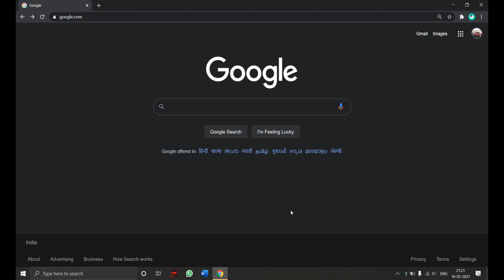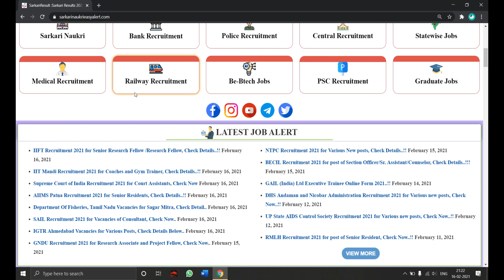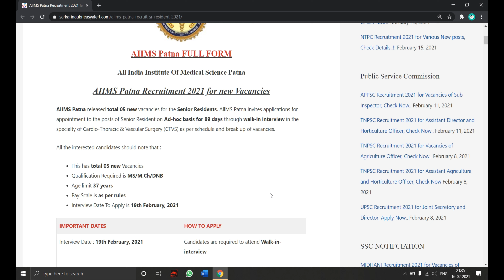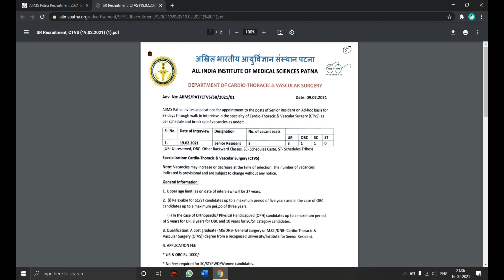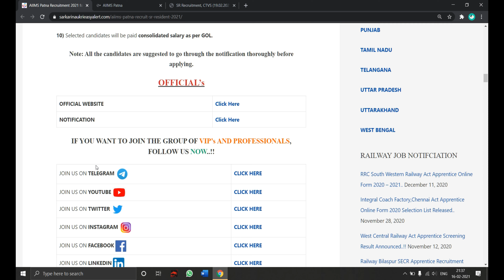Job Alert 2021| AIIMS Patna Recruitment 2021 | Latest Jobs | Naukri Most Detailed Video - Team SNEA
AIIMS Patna Recruitment 2021 Notification has released for Senior Resident Vacancies. How to Apply, Qualifications, Vacancies, Jobs, Pay Scale, Age Limit and Everything. Details Regarding Recruitment is provided In The Video. Apply Fast.

AllMS Patna invites applications for appointment to the posts of Senior Resident on Ad-hoc basis for 89 days through walk-in interview in the specialty of Cardio-Thoracic & Vascular Surgery (CTVS) as per schedule

How To Apply For Latest Jobs 2021?
How To Get Latest Job Alert 2021?
Job Alert Kaise Milega?
Job Alert Kaise Paye?
2021 Mai Jobs Ke Liye Kaise Apply Kare?

About Sarkari Naukri Easy Alert SNEA

We Here At SNEA are ready to Deliver Every Job Info You Need. We are Giving Our 100%+ In order To serve you with all the Gov job info you need. Hope you Like And Support Our Effort.